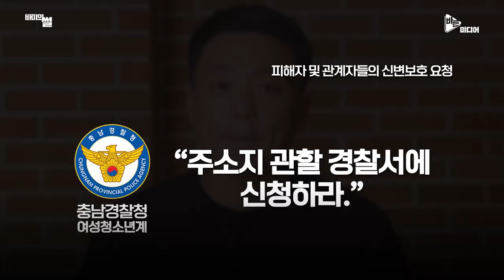전자발찌 찬 정명석, 조사도 안 받았다고?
[엑소더스 성명서]